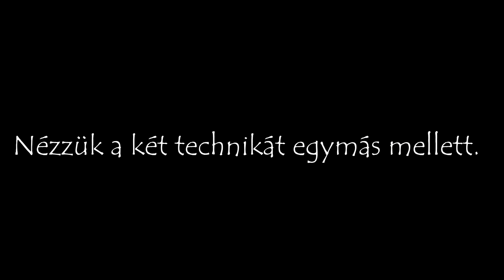Free Air "C" elemek Full Stall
Free Air Siklóernyős egyesület.
"C" elemek
Full Stall

Ez a videó csak oktatásra, és iránymutatásra szolgál. Óva intünk mindenkit attól, hogy ez alapján oktatói felügyelet nélkül elkezdje gyakorolni a manővert.

Full Stall összetett és veszélyes manőver, mely megköveteli az oktatói irányítást és a biztonságos körülményeket. (Rádió irányítással, víz fölött, mentőmellényben, mentőcsónak jelenlétében.)